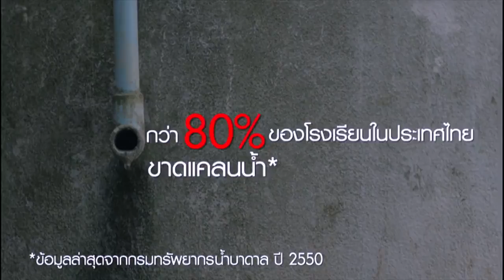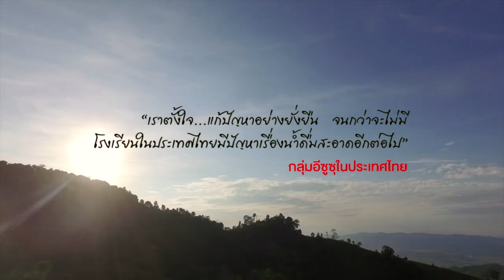น้ำเปลี่ยนชีวิต - โครงการ “อีซูซุให้น้ำ…เพื่อชีวิต”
'น้ำเปลี่ยนชีวิต' เรื่องราวความสุขของเด็กๆที่อีซูซุได้ช่วยแก้ไขปัญหาการขาดแคลนน้ำดื่มสะอาด และส่งเสริมคุณภาพชีวิตของชุมชนให้ดียิ่งขึ้น ในโครงการ “อีซูซุให้น้ำ…เพื่อชีวิต”

บริษัท ประชากิจมอเตอร์เซลส์ จำกัด (อีซูซุ จันทบุรี)
ทั้ง 4 สาขา สำนักงานใหญ่ (เขาไร่ยา), อ.สอยดาว, อ.นายายอาม, อ.ขลุง

ติดต่อเราได้ที่ :
โทร. 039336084 ถึง 90
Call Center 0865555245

บริษัท ประชากิจมอเตอร์เซลส์ จำกัด "เราคือบริษัทรถยนต์ที่ซื่อสัตย์และรับผิดชอบที่สุด"